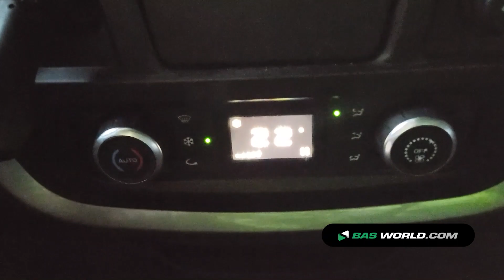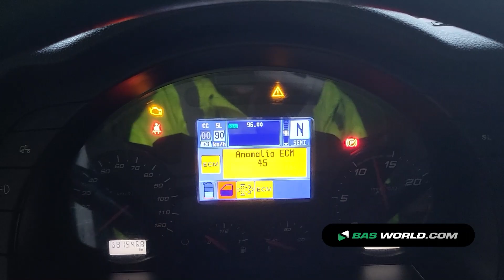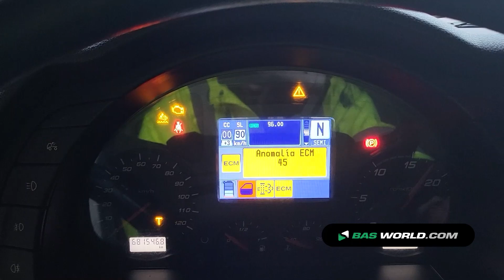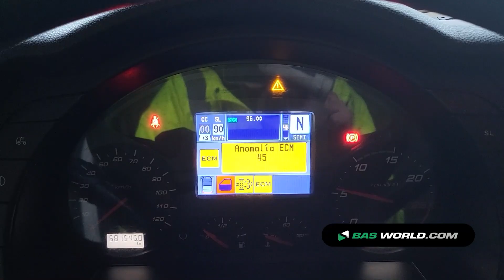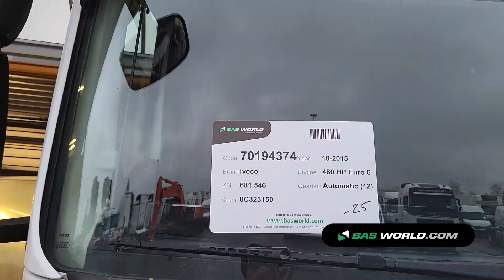70194374 Iveco Stralis